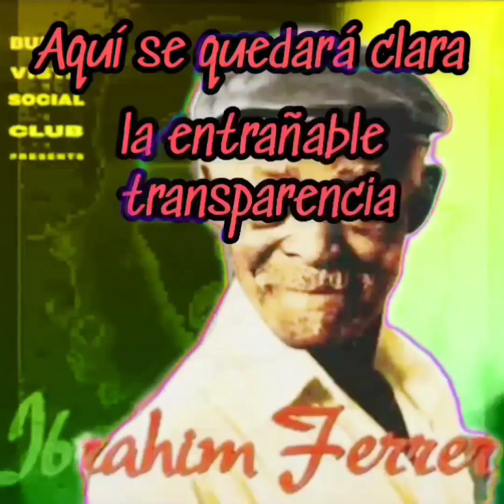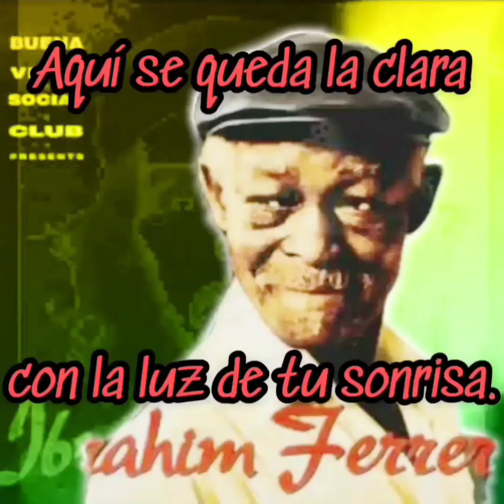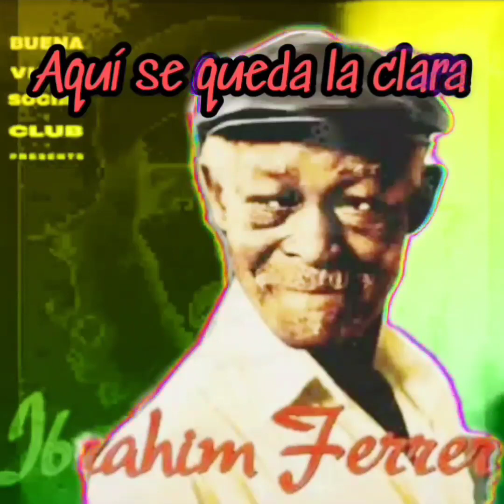Buena Vista Social Club - Hasta siempre - Karaoke (cori)